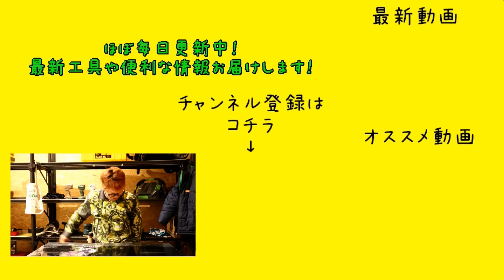「タジマ」2024.7 スリムセフ遂に発売！ 全種類解説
359-0001
埼玉県所沢市下富1262-2